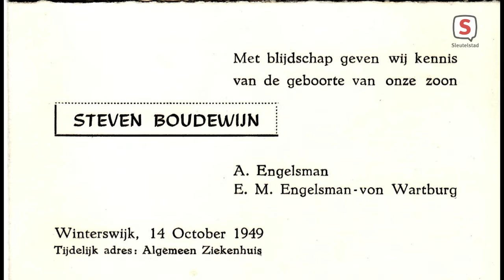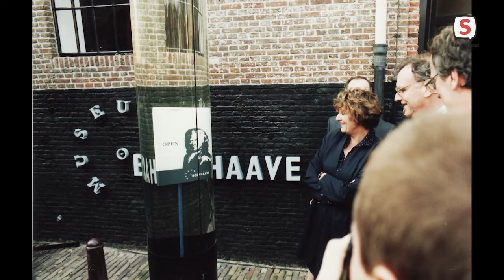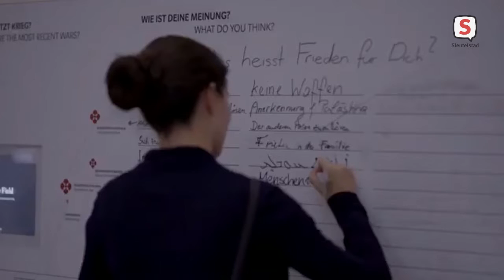Licht op Leiden - aflevering 41 (18 april 2021)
Deze week spreekt Rens Heruer in Licht op Leiden met Steven Engelsman. In dit gesprek gaat Heruer in op de loopbaan van Engelsman in de culturele sector en zijn werkzaamheden bij Historische Vereniging Oud Leiden.

Steven Engelsman startte als curator en plaatsvervangend directeur bij Museum Boerhaave. Daarna werd hij directeur bij Museum Volkenkunde in Leiden. Ook maakte hij een uitstapje naar Oostenrijk, daar was Engelsman directeur bij het Welt Museum in Wenen.

Nu is hij met pensioen, maar achter de geraniums zitten is niets voor hem. Steven Engelsman is voorzitter bij Historische Vereniging Oud Leiden waar hij en vele anderen zich sterk maken voor behoud en herstel van het cultureel erfgoed van Leiden en de bevordering van kennis over de geschiedenis.